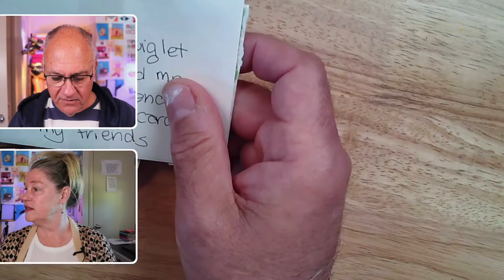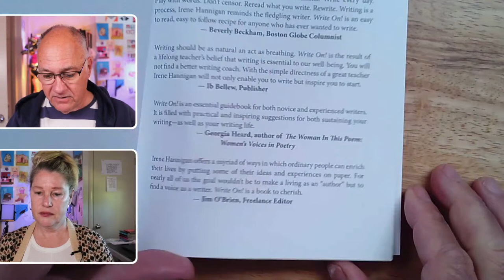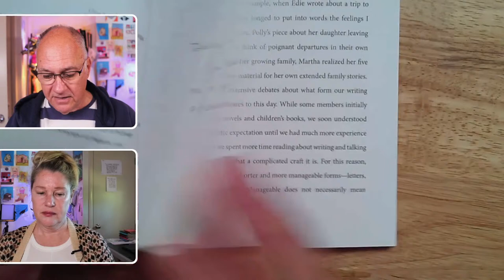Draw with Me: Ornaments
️️️️️️🎙️️ ️️️️️ Listen to Art for All, our podcast. or wherever you get your podcasts.